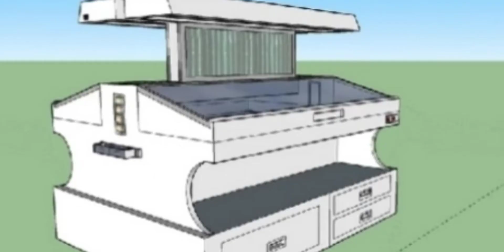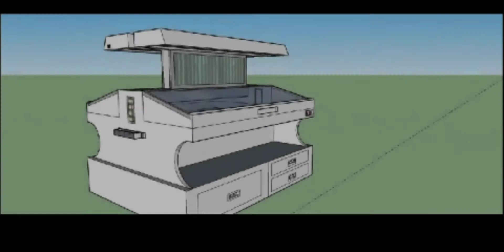DESIGN & BUILD: 5 in 1 integrated Forensics Examination Table (DSA3-20)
DIY Crime lab compact lab. (The Uploader acknowledges the use of "Reference Point" by ACOUSTIC ALCHEMY as theme SONG for this video)